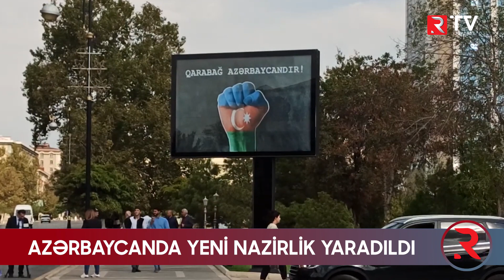Azərbaycanda yeni nazirlik yaradıldı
Naxçıvan Muxtar Respublikası Ali Məclisi sədrinin müavini Anar İbrahimov Naxçıvan Muxtar Respublikasının Rəqəmsal İnkişaf və Nəqliyyat Nazirliyinin yaradılması haqqında sərəncam imzalayıb.